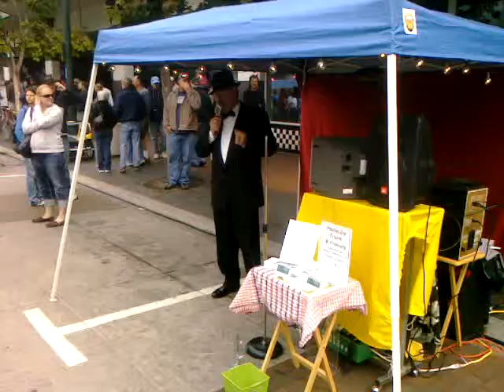Aug 29, 2010 2:10 PM